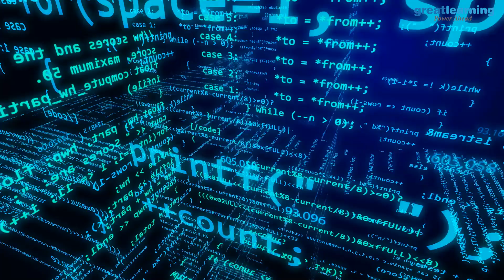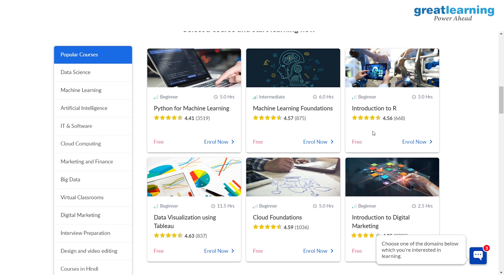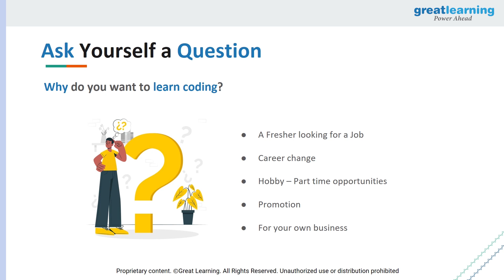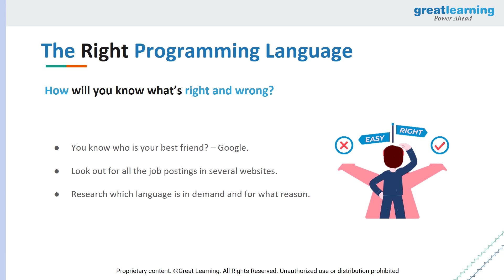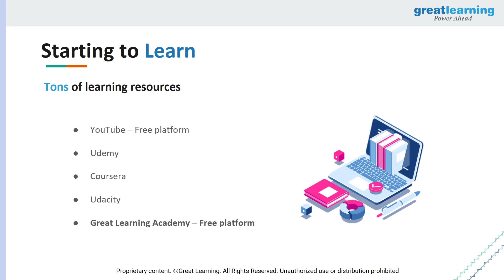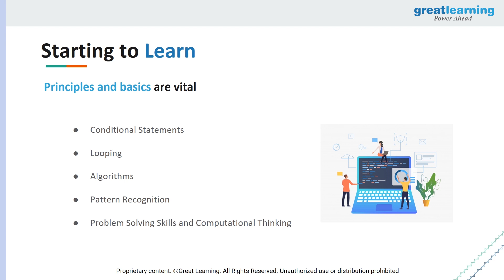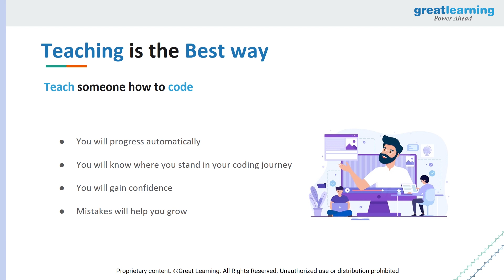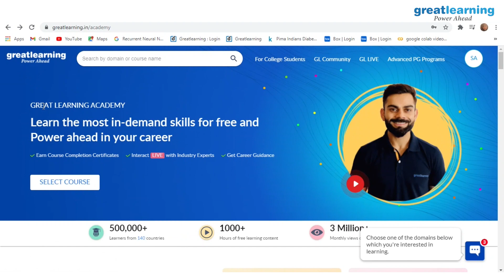How To Start Coding in 2021 | Programming for Beginners | Learn Coding | Great Learning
🔥🔥 Visit Great Learning Academy to learn from any of our 200+ free courses and get your free certificate of completion, Register Now

Programmers are high in demand all over the world and the median salary of a computer programmer is 100,000k$ per annum. Someone, who has programming skills can fit in anywhere in any organization. Considering this, we have come up with this video on "How to start coding in 2021"

Get the free Great Learning App for a seamless experience, enrol for free courses and watch them offline by downloading them.